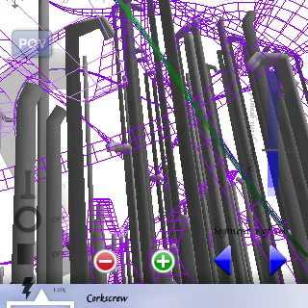Air coaster track-eclips.m4v